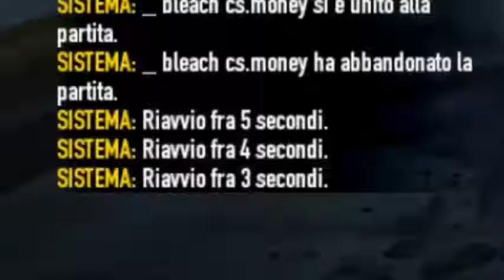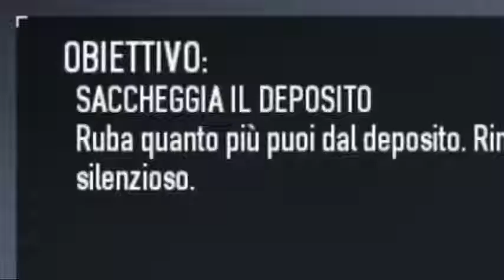COME FARE OMBRE CINESI ULTIMA CHANCE IN STEALTH - PAYDAY 2 ITA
Bella a tutti ragazzi e benvenuti in questo nuovo video.
Ogni tanto capita che io e i miei amici giochiamo per conto nostro senza registrare.